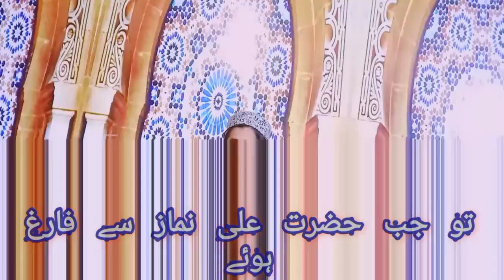kia sahaba ko nmaz m khiyal aate the by Nadeem shakir